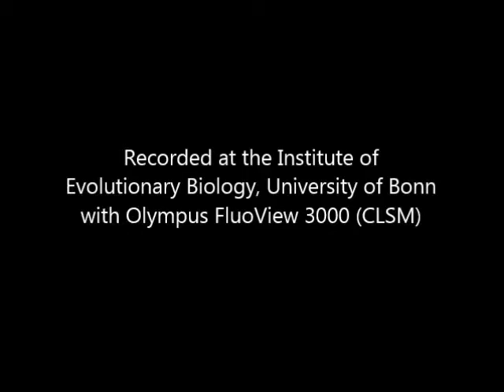Early cleavage of Hoechst33342 stained polychaete